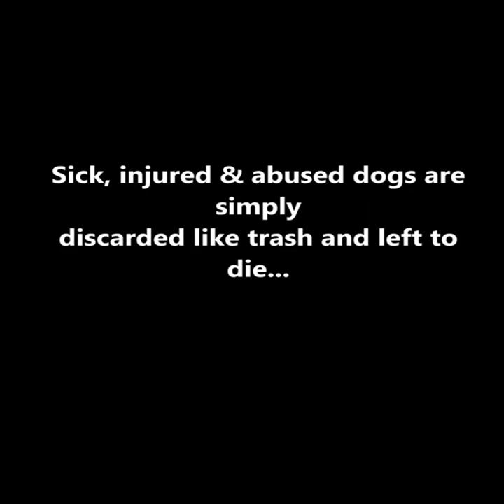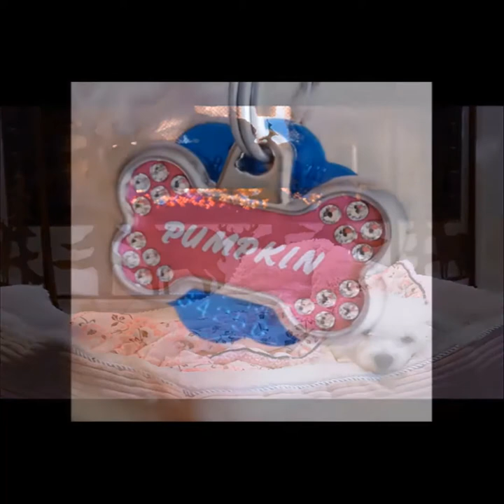Dog Was Burned & Shot With BB Gun As She Desperately Tried To Protect Her Puppy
Pumpkin the dog wasn’t even a year old when she was found in a badly abused state on the streets of Houston. A passerby was “amused” to see Pumpkin’s tattered body due to intense chemical burns. The person took the dog’s photo and posted it online.
Poor Pumpkin was openly being mocked on social media, until some animal lovers found the viral post. The people who were disturbed by the demeaning post reached out to local animal activists, who immediately set out to rescue the abused dog.
But when the rescuers arrived, they were shocked to find Pumpkin fiercely trying to protect her newborn puppy. The rescuers rushed the pair to the hospital, praying that they would make it. At the hospital, it was found that Pumpkin was also shot with a BB pellet gun.

Sadly, while she was receiving her treatment, her puppy passed away due to malnourishment and severe weakness. Pumpkin was shattered and wanted to give up on life, but her rescuers begged her to hold on.
Pumpkin was placed with foster mom Kelly Williams, and that became a turning point in the dog’s life. Pumpkin fell in love with her doggie siblings, while she gradually regained her health and developed a remarkable zest for life!
Kelly was so enamored by her first “little dog” that she ended up adopting Pumpkin! Today, this sweet pooch loves being surrounded by her 6 doggie siblings who dote on her all the time. Pumpkin’s recovery and transformation has been a complete miracle, and we thank every kind soul who helped her heal!